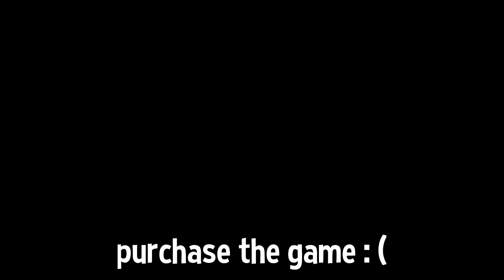ULTIMATE Black Ops 4 Zombies Funny Moments IX But We Are Noobs BO4 Zombies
Webdude2000 Gaming